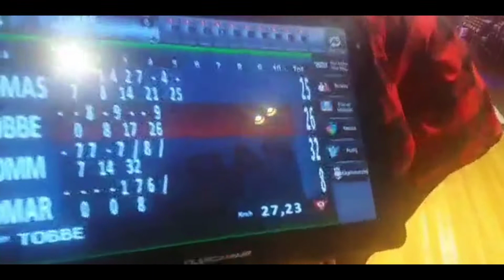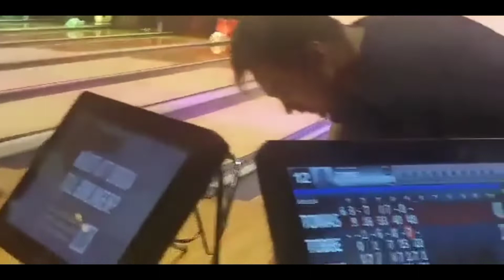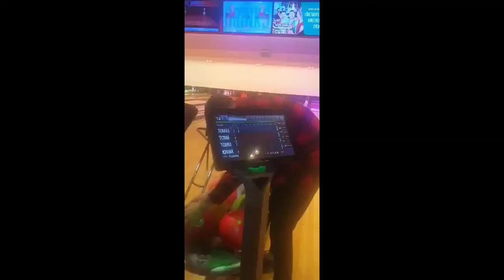Family Bonding and Bowling in Ystad, Sweden | Maria Rydle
Hello, Everyone!
In today's video, I'll show you our family bonding experience in Ystad, Sweden, where we went bowling.